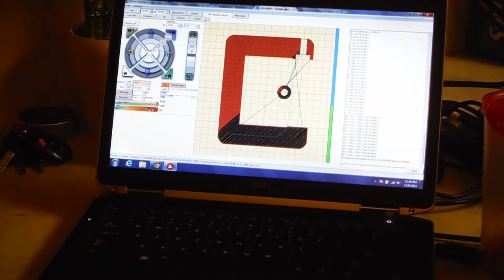3D Printing C Clamp - Evolution 3dstuffmaker.com sold at eBay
3D Printing C Clamp - Evolution 3dstuffmaker.com sold at eBay